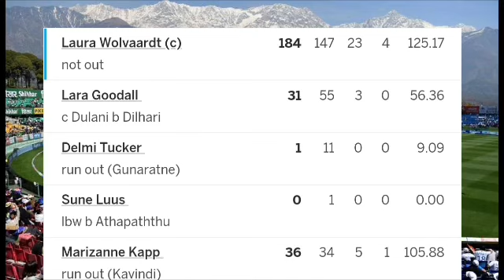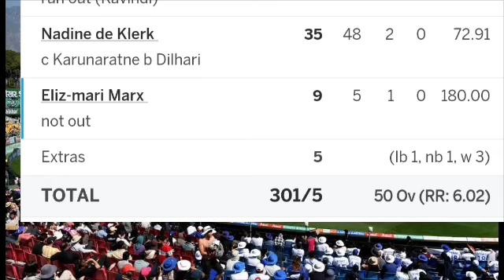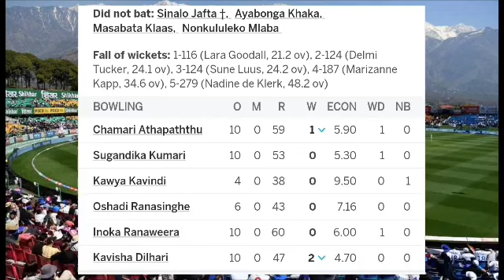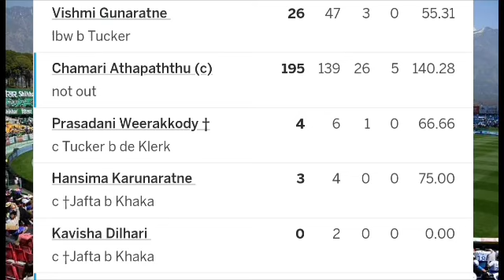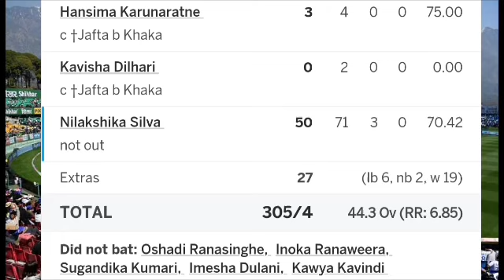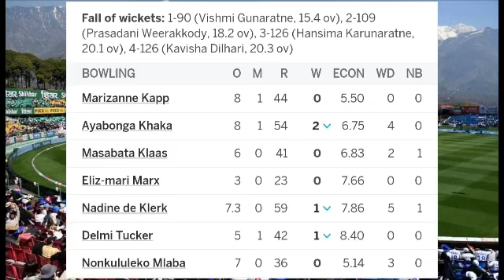Sri Lanka Women vs South Africa Women ODI Full Match Highlight Video 2024 | SA Vs SL Women Live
sa vs sl women 3rd  ODI full match highlight video 2024
sa vs sl women odi highlight video 2024
sa vs sl women dream11 prediction
sa vs sl women dream11
sa vs sl women live match
sa vs sl women odi prediction
sa vs sl women live
sa vs sl women's highlights
sa vs sl women highlights 2024
sl vs sa women's t20 2024
sa vs sl women t20 live
south africa versus sri lanka women cricket
south africa versus sri lanka women cricket match
south africa sri lanka women cricket live
south africa sri lanka women cricket
south africa sri lanka women cricket match
sl vs sa women's cricket match
sl vs sa women's cricket match 3rd ODI highlight 2024
sl vs sa women's cricket match highlights
sl vs sa women's cricket match live
sl vs sa women's cricket match 2024
t20 women's world cup 2023 sl vs sa highlights
icc women's t20 world cup 2023 sl vs sa highlights
icc women's t20 world cup 2023 sa vs sl
sl vs sa women's t20 highlights world cup 2024
sl vs sa women's cricket match 2nd t20
south africa women vs sri lanka women dream11
south africa women vs sri lanka women dream11 prediction
south africa women vs sri lanka women dream team
south africa women vs sri lanka women dream11 team
south africa women versus sri lanka women dream11
south africa women versus sri lanka women dream11 team
south africa women versus sri lanka women dream team
south africa vs sri lanka women highlights
sa vs sl women t20 highlights 2024
south africa vs sri lanka women's t20 highlights 2024
south africa vs sri lanka women's t20 highlights
south africa vs sri lanka womens t20 highlights today
sl vs sa women's t20 highlights 2024
sl women vs sa women 3rd t20 highlight
sl women vs sa women 2nd t20 highlights
sa vs sl women live match today
sa vs sl women live t20
sa vs sri lanka women live
south africa vs sri lanka women live
south africa vs sri lanka women live match today
south africa vs sri lanka women live match
sri lanka women versus south africa women's live match
south africa women vs sri lanka women live match today
sl women vs sa women live
sl vs sa women live match today
south africa vs sri lanka women match
south africa versus sri lanka women match
south africa women vs sri lanka women match prediction
south africa sri lanka women match
sl vs sa women's cricket match 1st t20
sl vs sa women's cricket match prediction
south africa vs sri lanka women prediction
south africa sri lanka women's pitch report
south africa women vs sri lanka women pitch report
sl women vs sa women 3rd t20 highlights
sa vs sl women t20
south africa vs sri lanka womens t20 highlights 2024
south africa vs sri lanka women's t20 live
south africa vs sri lanka women's t20 highlight today
sa vs sl women 3rd t20
sl vs sa women's cricket match 3rd t20 highlights 2024

SLW-

RSAW-

Result-
Sri Lanka Women won by 7 wkts